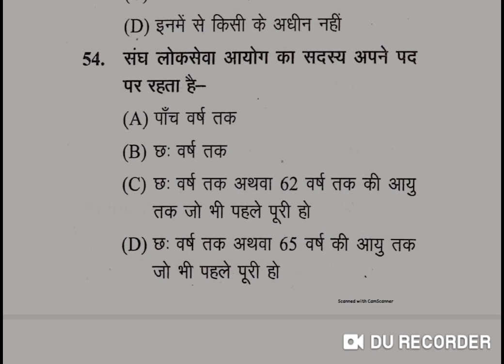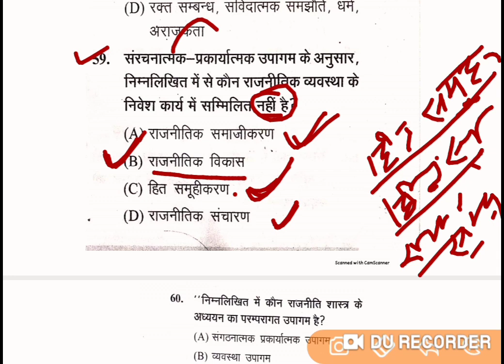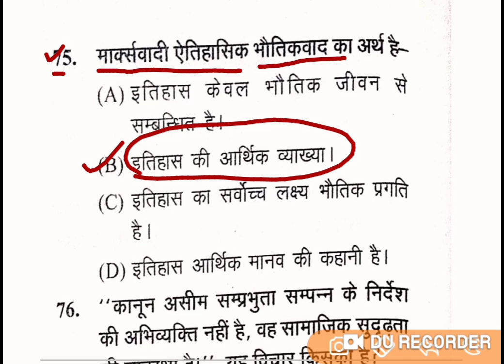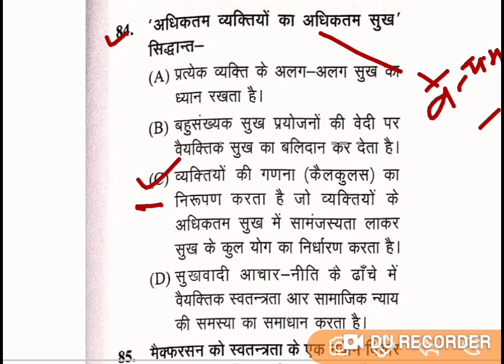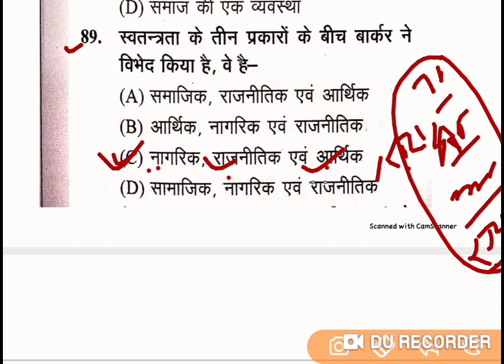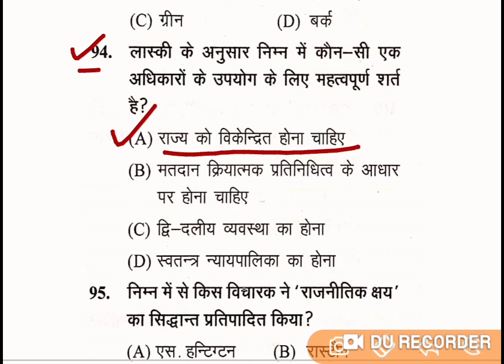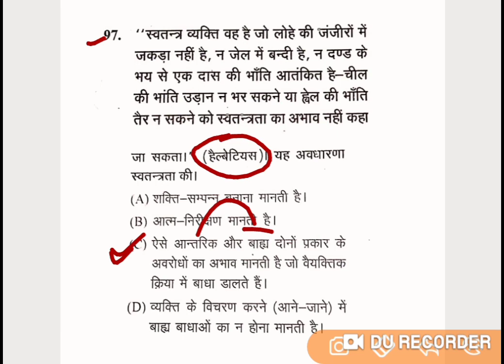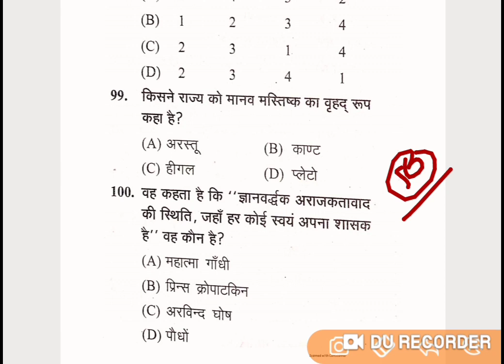UP TGT PGT GIC (lecturer/प्रवक्ता)|| नागरिक शास्त्र/CIVICS/POLITICAL SCIENCE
TGT previous year paper civics
PGT previous year paper civics
GIC lecturer prawakt प्रवक्ता previous year paper civics
Nagrik shastra
civics
political science
political thought
indian constitution
international politics
competitive politics
public administration
GDC previous year paper civics
rajkiy inter College lecturer exam civics